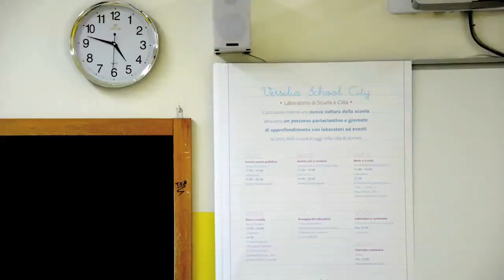Versilia School City - laboratorio Scuola Spazio Pubblico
Il primo laboratorio di Versilia School City sul tema “Scuola Spazio Pubblico” si è svolto all’interno della scuola della Marina di Pietrasanta e ha visto la partecipazione di venti persone tra docenti, dirigenti scolastici, rappresentanti delle istituzioni locali, genitori e commercianti. Il tema: il rapporto tra gli spazi della scuola e quelli della città e le opportunità della connessione tra questi ultimi. In che modo la scuola può entrare nella città? E in che modo la città entra nella scuola?